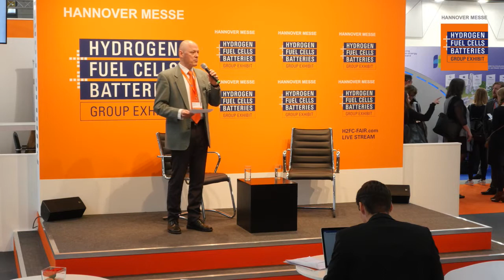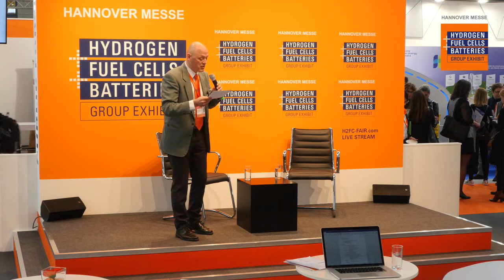Launching the world's largest electrolyser - when size and performance matters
Dr. Hans Jörg Fell, CTO
HydrogenPro AS